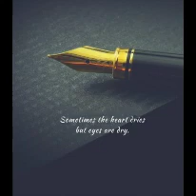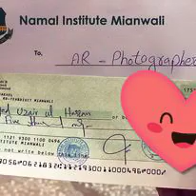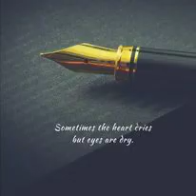Adnan Rauf From Kashmir Namal Graduate Social Media Life Story